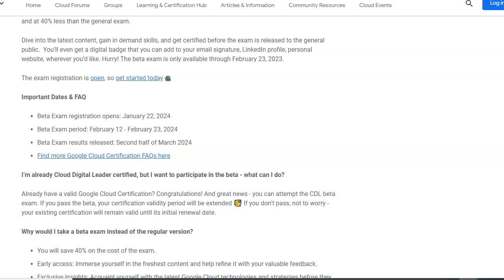All GCP Cloud Digital Leader Free Beta Vouchers Claimed Still Have 40% Off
FREE Beta Exam Vouchers Are Gone. GCP Cloud Digital Leader Beta Exam 40% off
Follow these simple steps:
1.Complete the learning courses - Available on-demand at no cost on Google Cloud Skills Boost.
2. Request an exam voucher - Once you’re ready (completed at least 4 out of the 6 training courses), request your beta exam voucher by emailing with a link to your Skills Boost public profile so we can verify your learning completion.
3. Register and take the exam -  schedule your beta certification exam using your exam voucher (which you should receive within 2 business days of your request).
4. Get certified - Achieve the Cloud Digital Leader certification and stand out in the industry - you’ll even get a digital badge that you can add to your email signature, LinkedIn profile, personal website, wherever you’d like.